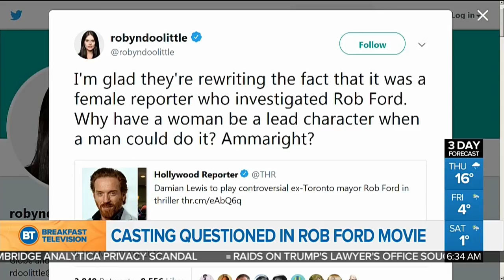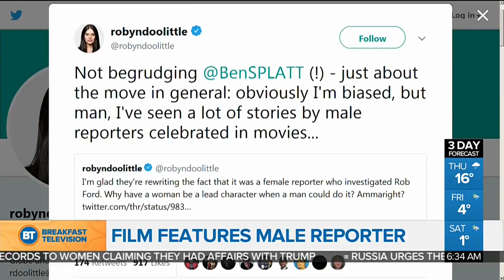One dead after multi-vehicle crash on Highway 401 in Pickering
News, traffic and weather, including a wet and windy next few days, and details on a fatal collision on Highway 401 eastbound in Pickering early this morning.